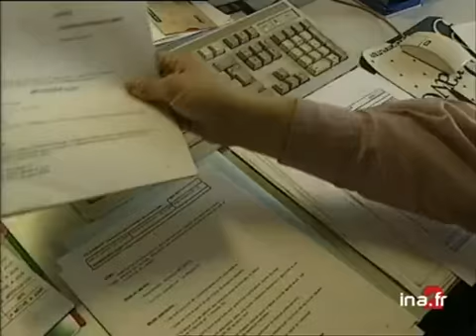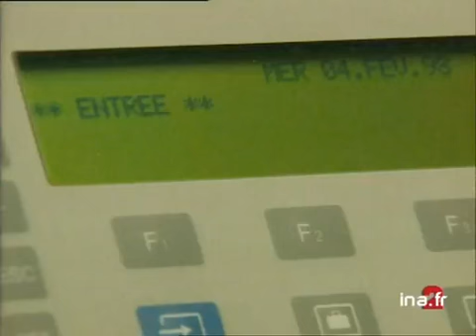Cadres et 35 Heures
9 juillet 1999
La ministre de l'emploi et de la solidarité, Martine AUBRY, a bouclé son projet de la deuxième loi sur les 35 heures, de nouvelles dispositions concernant  le temps de travail des cadres avec un nombre de jours de congés supplémentaires . Elle a proposé son projet définitif ce matin aux syndicats.      - DP conférence de presse de Martine AUBRY.      - ITW Martine AUBRY (Ministre de l'emploi et de la solidarité) : "Nous ne demandons pas l'impossible, travailler 35h/semaine pour les cadres, c'est impossible ; ils veulent du temps supplémentaire".      - PANO bureau d'une entreprise / Incrustes chiffres jours de congés des cadres (actuel et projet).      - Michel DONEDDU (CGT Cadres) : "Mode de calcul du 19ème siècle !!"      - ITW Jean Luc CAZETTES (Président de la CFE CGC) : "Rien n'empêchera de nous faire travailler 12 ou 15h par jours...".      - Plans d'illustration bureau / pointeuse avec carte à passage magnétique. politique; archive television; archive tv; ina; inna; Institut National de l'Audiovisuel; french tv Images d'archive INA